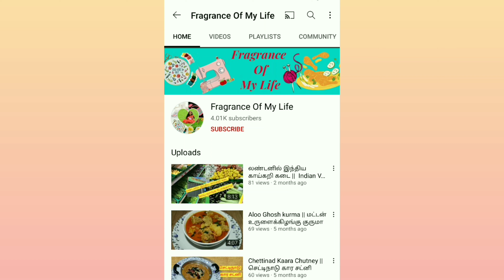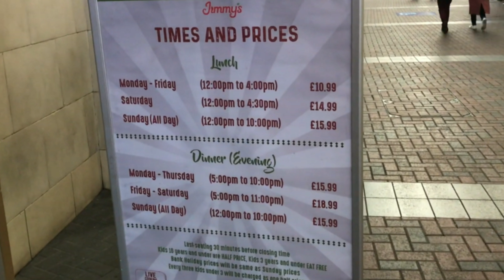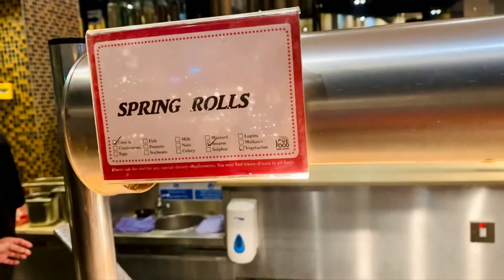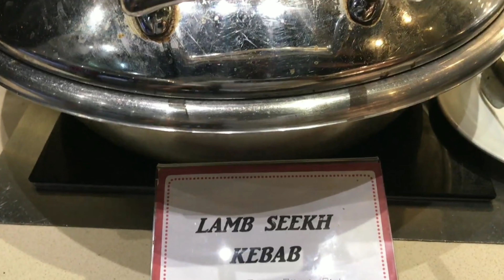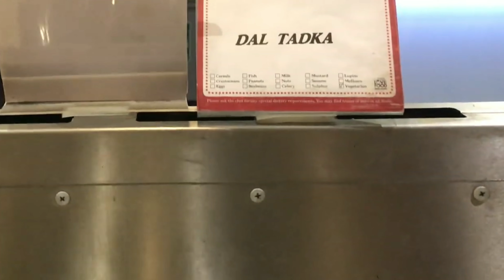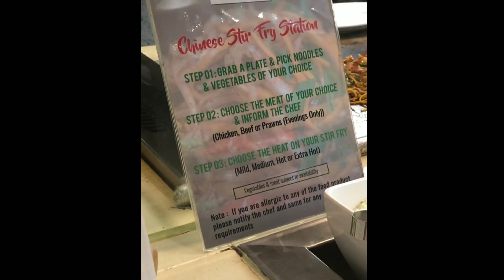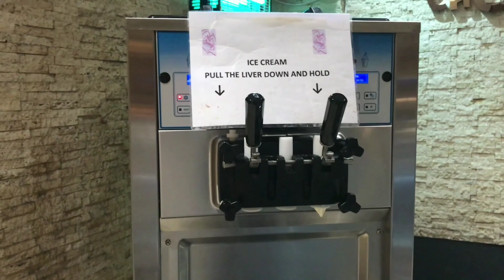8th Wedding Anniversary || Buffet Dinner in Jimmy's O2 || Cheap Continental Buffet in london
To celebrate our special day (8th wedding Anniversary) we went to Jimmy's resturant for buffet and explore the O2 mall

You can follow my Fragrance Of My Life Amazon store page and buy the products I recommend